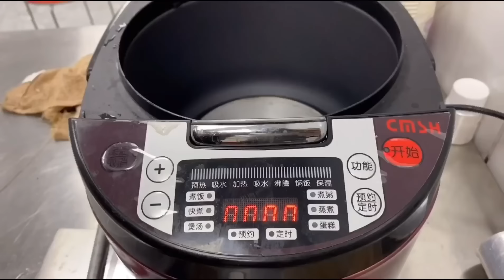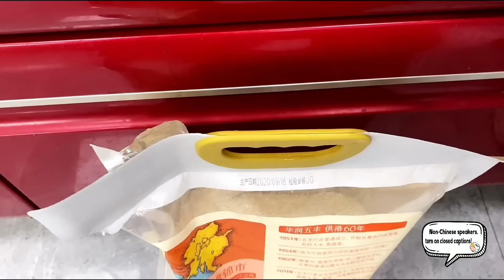猴哥接儿子放学，给他做最爱吃的“照烧鸡腿饭”，肉嫩多汁一锅米饭都不够！【胖猴仔】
猴哥接儿子放学，给他做最爱吃的“照烧鸡腿饭”，肉嫩多汁一锅米饭都不够！

猴哥强烈推荐👇👇👇
感谢大家的支持，想要加入猴仔队的小伙伴们，赶紧点击下方👇👇👇链接：